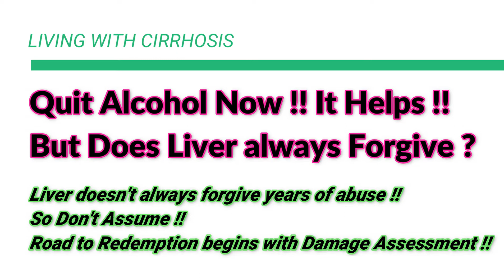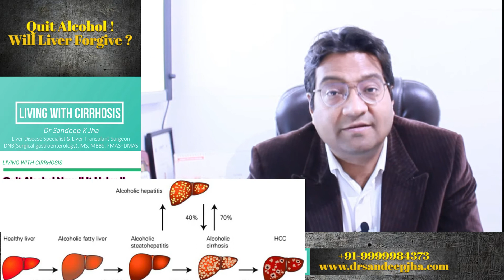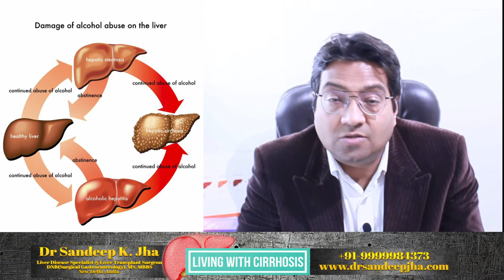Quit Alcohol , Will my liver become normal ?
One of the most frequently asked question is that if I quit taking alcohol , will my liver return to normal. This question is top of the mind when individuals are contemplating quitting alcohol after years of alcohol use. It is beyond doubt that quitting alcohol is beneficial for the body in more ways that one. While from a  medical perspective there is absolutely no benefit of alcohol intake , alcohol usage is quiet prevalent in society. Beyond doubt, the best time to quit is NOW !!
However, if the liver is going to revert back to normal is a more complicated question.  There is some amount of liver damage with every drink , however there is an intrinsic ability of the liver to repair itself. However, there are  limitations  to  the extent the liver can repair itself. After significant damage or advanced fibrosis ,  usually it is said that the damage is irreversible. The liver is more likely to progress to cirrhosis even after complete abstinence.
Therefore , while quitting is advocated but the ability of liver to repair itself depends on how much damage it has already suffered. This needs a complete evaluation and there are many finer points to understand about it . So don’t just assume that since you have quit alcohol , your liver will go back to normal. Evaluating and understanding the damage due to alcoholic liver disease will bring clarity to this issue . I try to explain these issues in this video.

The video Content has been made available for informational and educational purposes only. The video Content is not intended to be a substitute for professional medical advice, diagnosis, or treatment. Always seek the advice of your physician or other qualified health provider with any questions you may have regarding a medical condition. Never disregard professional medical advice or delay in seeking it because of something you have read or seen on the Site.